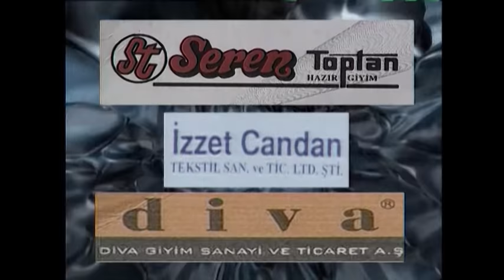Film Gibi 2.Bölüm